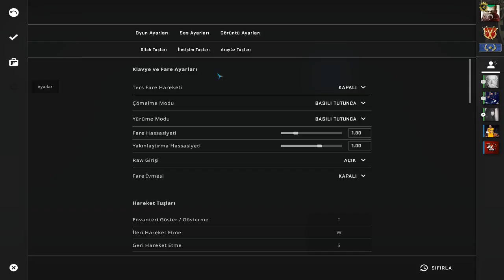LA İBOOO :DD ! / CS:GO TEHLİKELİ BÖLGE 1.bölüm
EKİPMANLAR---

Klavye ve Mouse = Everest - KMX86
Kulaklık = PLATOON PL-2400